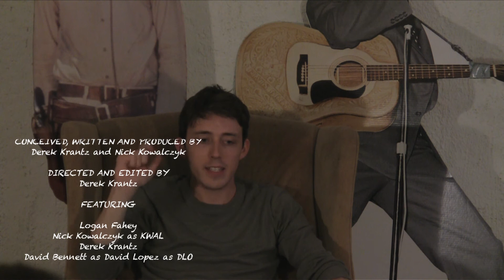GROUP - I Tend to Drop the Ball: Dylan/Brant/Wheeler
Dylan, Brant and Wheeler search for the remedy to their afflictions
Dylan lightens his load. by telling a secret
Brant doesn't pussy-foot around his household issues
Wheeler strikes back against domestic abuse

GROUP is a new comedy web series created by Easy On the Reins Productions.
GROUP centers around a group of young men who form a support group because they can't afford professional therapy.

The entire soundtrack for the web series is provided by The Dustbowl Revival. The song "9 Lives" is featured in this episode.

GROUP
An Easy On the Reins Production

Conceived, Written and Produced by
Derek Krantz and Nick Kowalczyk

Derek Krantz

Featuring

Logan Fahey
Nick Kowalczyk as KWAL
Derek Krantz
David Bennett as David Lopez as DLO

Brant Cox
Darren Criss as Lance
Doug Dixon
Sean Gentry
Scott Golden
Blake Griffin as Max Seagrums
Dylan Hoeffler
Brian Holden
Chris Prangley as Chris Krantz
Noah Silverstein
Joe Walker
Paul Wheeler as Wheeler

Logan Fahey

Associate Producers
Logan Fahey and Noah Silverstein

Song Credits
Z.N. Lupetin and Daniel Mark. Performed by The Dustbowl Revival

Casting Director
Jason Looney

Special Thanks

Noah Silverstein
Garen McRoberts
Brant Cox
Scott Golden
Tim Pape
Jamie Bullock
Zach Lupetin and The Dustbowl Revival
The Hayworth Theatre
Trader Joes